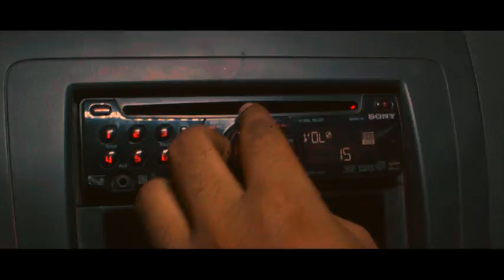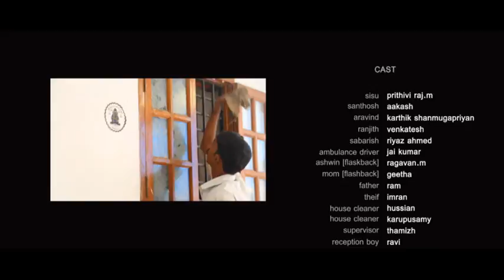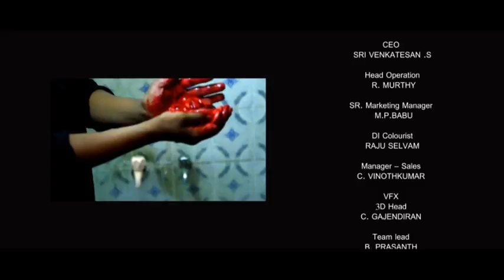sisu part 2